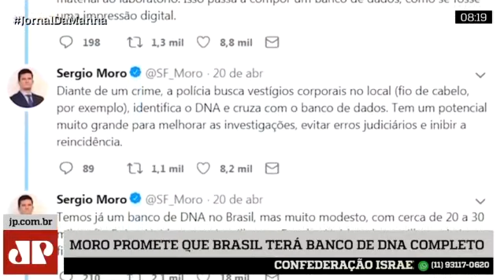Presidente da APCF destaca importância dos bancos de DNA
Em entrevista ao Jornal da Manhã, da Rádio Jovem Pan, o presidente da Associação Nacional dos Peritos Criminais Federais (APCF), Marcos Camargo, afirmou que a ampliação dos bancos de perfis genéticos é fundamental para a redução da impunidade.